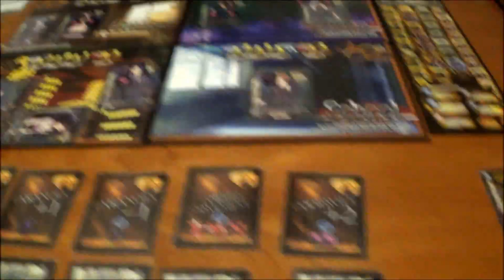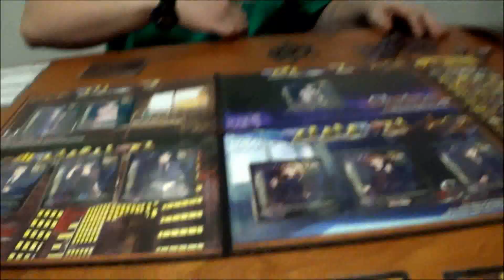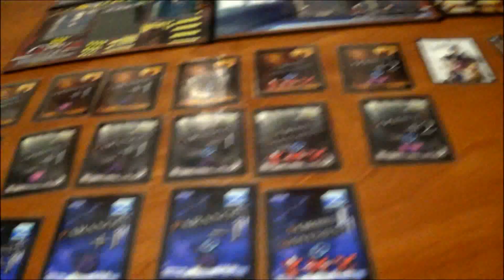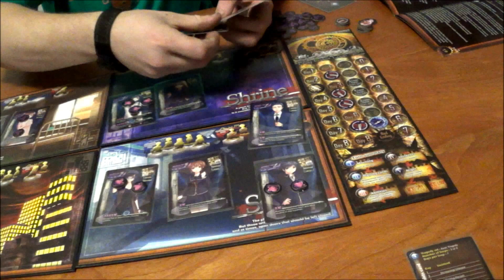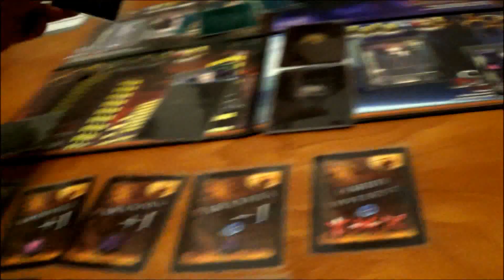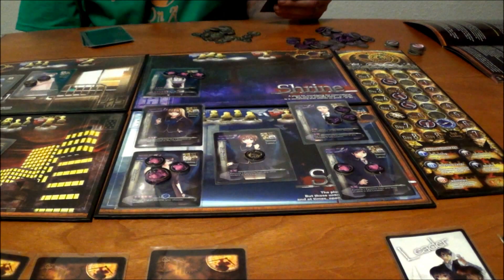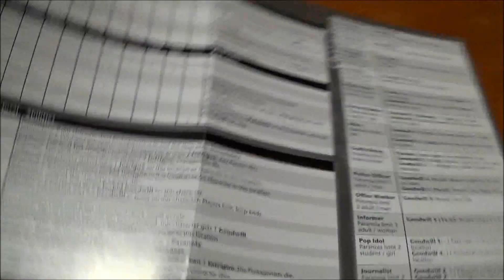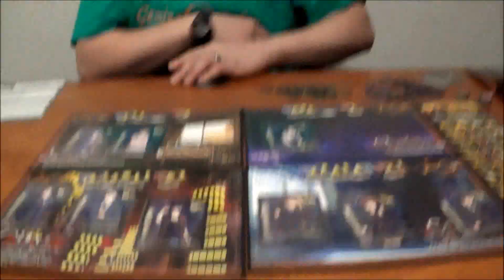Gaming on a Budget: Tragedy Looper Gameplay pt 2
And now our thrilling conclusion!